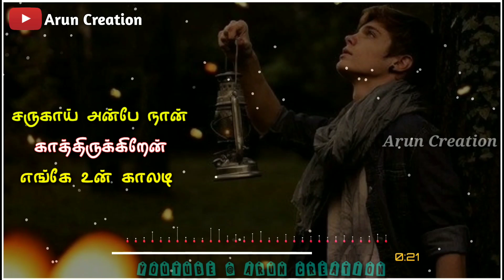பார்த்துப் பார்த்துக் கண்கள் பூத்திருப்பேன் - நீ வருவாய் என (1999) | Tamil Love Feel Status